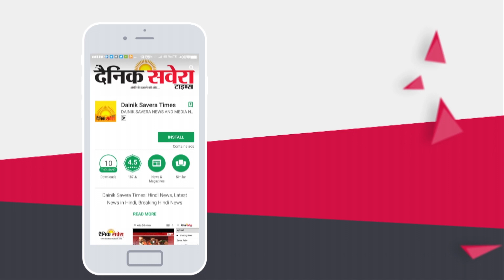Sunil Jakhad को भी महंगी लग रही है Punjab की बिजली, CM Captain से करेंगे बात